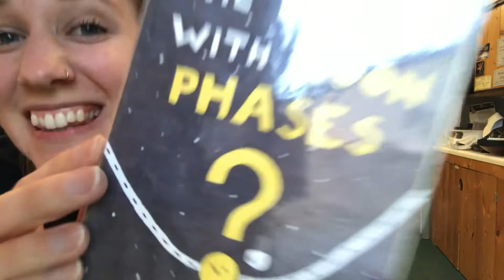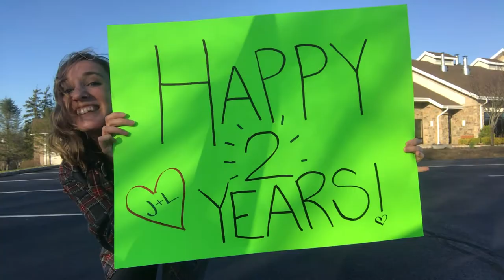Two Years! (It's You)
Just a little compilation of some of our memorable spots from around NJ for you to look back on as you prepare to move to Virginia. I love you! Happy Two Years.

Spots in order of appearance:
-Pavilion at Wheatsworth Park
-Trail at Wallkill River National Wildlife Refuge
-Teacup Trail at Tillman Ravine
-Buttermilk Falls
-Victoria Diner
-Peters Valley Gallery
-Driving on back roads
-The Viaducts
-Fredon Dairy parking lot
-Blairstown Dairy
-4 Chicks Cafe
-Black Bear
-Blue Arrow Farm
-church!